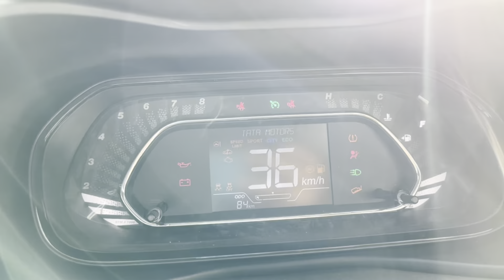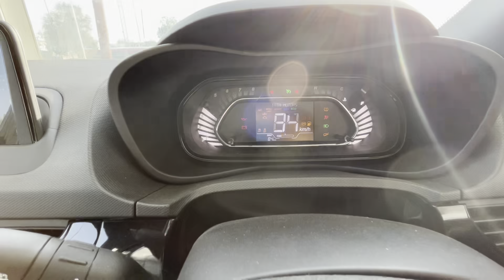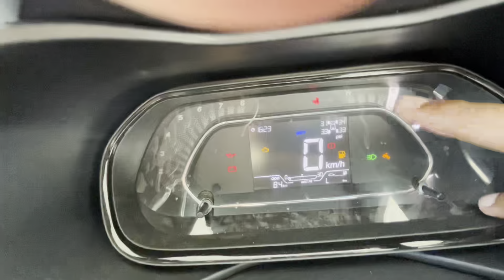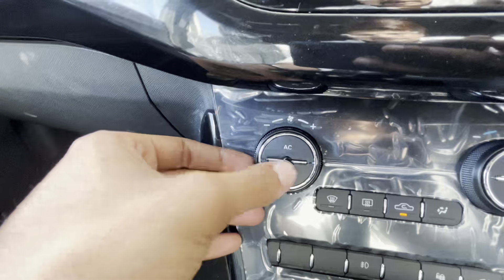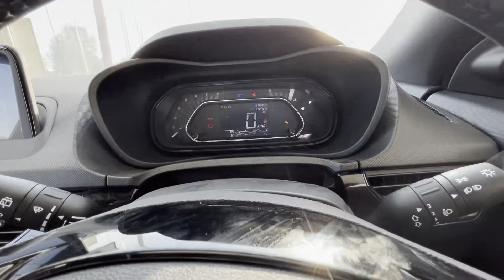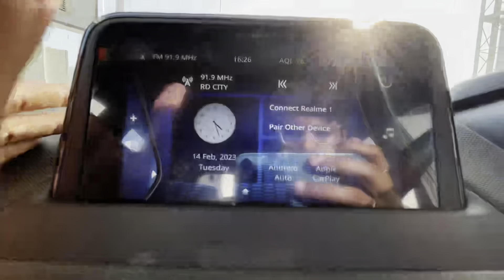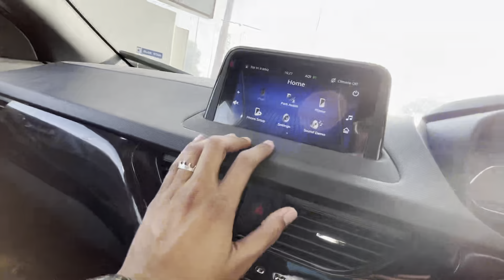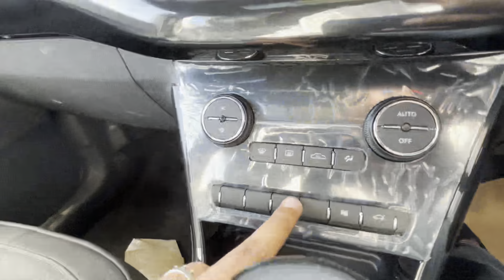India 🇮🇳 की No. 1 Selling SUV ❤️| 2023 Tata Nexon XZ+lux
tata nexon xz + l dark edition 2023
tata nexon no 1 selling suv
indias no 1 selling suv
tata desh ka loha desh ke logo ne bhot pasand kiya